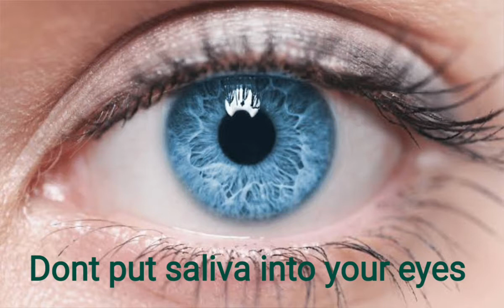Why not to put saliva into your eyes?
Don't put saliva into your eyes. Too many eye drops are there in the market which one can use with proper consultation with a doctor. So use of saliva for eye treatment or to remove glass is completely nonsense.